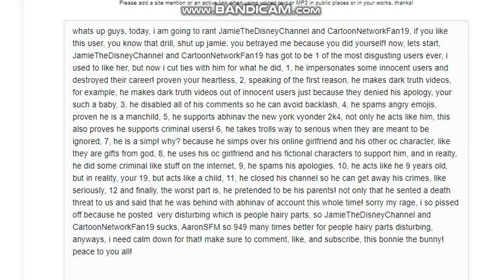Bonnie Rant JamieTheDisneyChannel and CartoonNetworkFan19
Credit to @Jayqgoodwyn Reasons